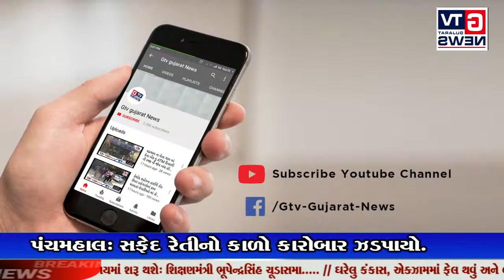પંચમહાલ: સફેદ રેતીનો કાળો કારોબાર ઝડપાયો.|| GTV_GUJARAT_NEWS